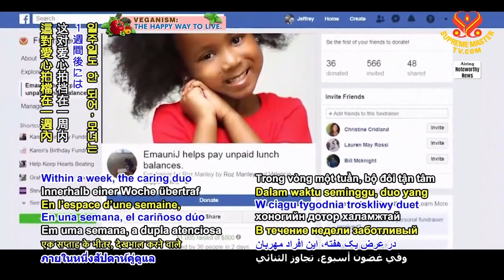1535 NWN 5 elementary school student in United States fundraises to cover classmates’ lunch expenses